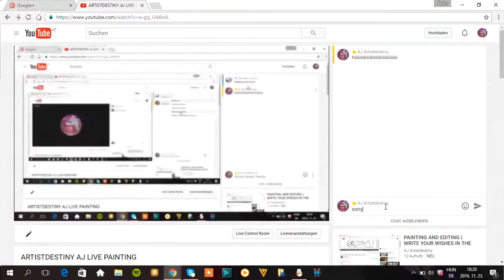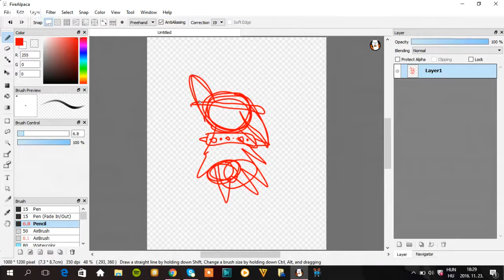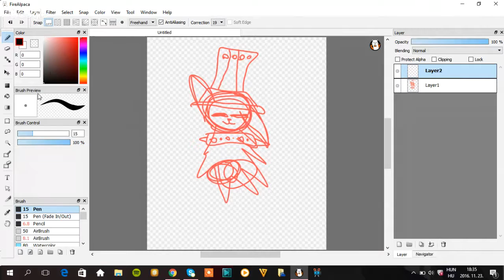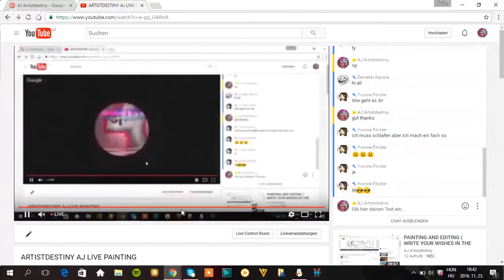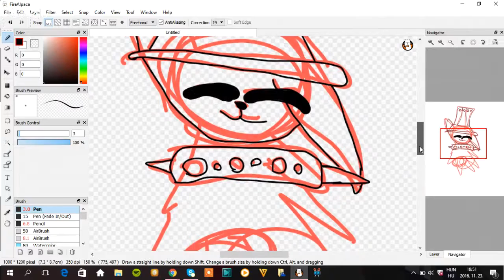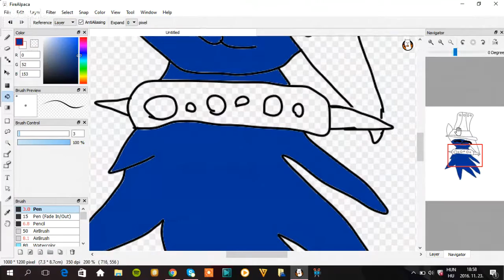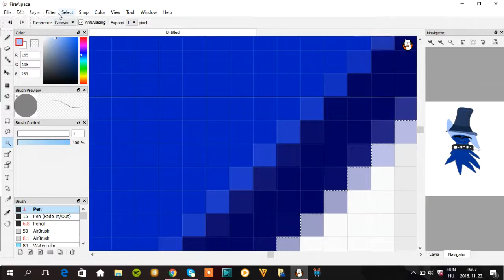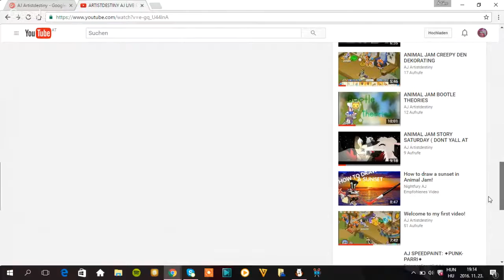ARTISTDESTINY AJ LIVE PAINTING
Hey,lets paint!!!

No bully
No Spam